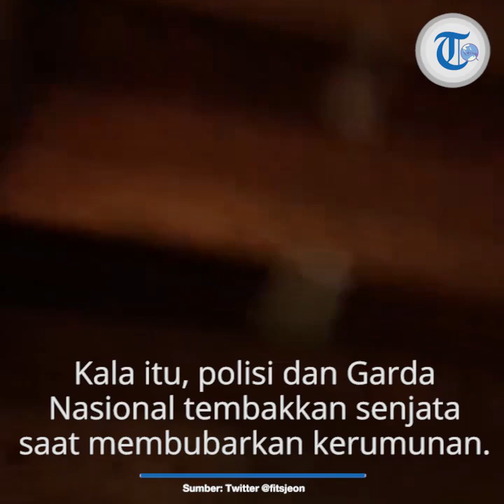Warga Kulit Hitam Jadi Korban Lagi, Kali Ini Pemilik Restoran di Kentucky Ditembak Mati Polisi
Laporan Reporter Rizki Caturini

TRIBUN-VIDEO.COM, LOUISVILLE -  Aksi demo dan rusuh di sejumlah negara bagian di Amerika Serikat makin menjadi-jadi. Hal ini bisa memicu kondisi keamanan di AS semakin rapuh.

Terbaru, seorang pemilik restoran kulit hitam ditembak mati di Kentucky pada Senin pagi (1/6/2020) ketika polisi dan pasukan Garda Nasional menembakkan senjata ketika membubarkan kerumunan yang memprotes pembunuhan polisi terhadap warga Amerika keturunan Afrika, George Floyd.

Walikota Kentucky Greg Fischer mengatakan pada konferensi pers pada hari Senin, kepala polisi di Louisville dipecat dan dua petugas diberi cuti administratif setelah pihak berwenang mengetahui bahwa petugas telah menembakkan senjata mereka tanpa menggunakan kamera tubuh untuk merekam apa yang terjadi.

"Kami mengalami tragedi mengerikan semalam di 26th dan Broadway.

"Kami kehilangan seorang warga negara yang luar biasa bernama David McAtee," kata Fischer," seperti dikutip Reuters, Senin (2/6/2020).

Kematian McAtee, yang memiliki resto Yaya's BBQ, menandai kedua kalinya polisi Louisville tidak menggunakan kamera tubuh selama insiden penembakan di mana seorang warga kulit hitam yang tidak bersenjata terbunuh. McAtee terbunuh tak jauh dari lokasi restonya.

Seperti para pengunjuk rasa di seluruh negeri, para pengunjuk rasa di Louisville marah dengan perlakuan terhadap George Floyd, seorang pria kulit hitam berusia 46 tahun yang meninggal di tahanan polisi Minneapolis setelah dijepit di bawah lutut petugas kulit putih selama hampir sembilan menit.

Tetapi mereka juga memprotes para perwira Louisville yang menembak wanita kulit hitam berusia 26 tahun bernama Breonna Taylor pada 13 Maret 2020 lalu ketika menjalankan perintah "no knock" search warrant di apartemennya.

Sekadar tahu, di AS, no knock search warrant adalah surat perintah yang dikeluarkan pengadilan yang memungkinkan petugas penegak hukum memasuki properti tanpa pemberitahuan terlebih kepada penghuni.

Ini untuk menghindari penghuni menghilangkan barang bukti atau untuk meminimalisir ancaman terhadap keselamatan petugas dalam menjalankan tugasnya.

Protes atas ketidaksetaraan rasial telah melanda kota-kota besar AS selama seminggu, ketika para pejabat memperpanjang jam malam dengan harapan mencegah penjarahan dan perusakan yang telah berlangsung berhari-hari.

Fischer menambahkan, bagaimanapun, bahwa pihak berwenang tahu dua polisi Louisville dan dua tentara Garda Nasional telah menembakkan senjata mereka.

"Para petugas mengatakan mereka membalas tembakan setelah seseorang menembak mereka, kata Fischer.

Artikel ini tayang di Kontan dengan judul Protes sulit teratasi, polisi tembak mati pemilik resto kulit hitam di Kentucky

Artikel ini telah tayang di Tribunnews.com dengan judul Rusuh Menjadi-jadi, Polisi Tembak Mati Warga Kulit Hitam Pemilik Restoran di Kentucky,